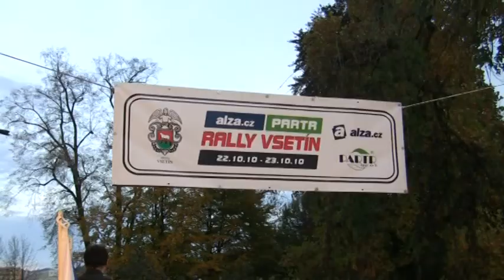VII. alza.cz - Partr Rally Vsetín 2010 | 127 | Martin Búš - Josef Búš